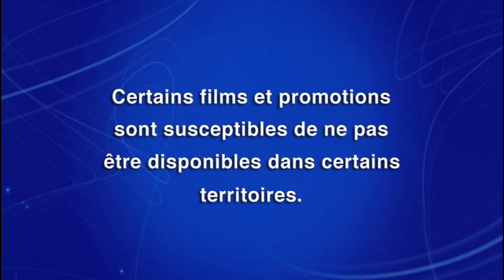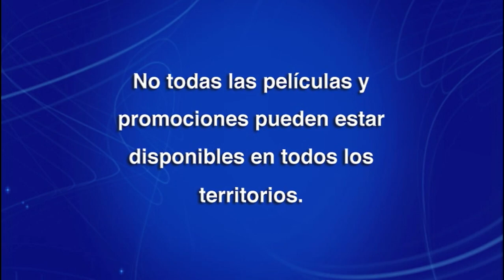Tinker Bell Hadas al Rescate DVD Menu 2010 en inglés, francés y español